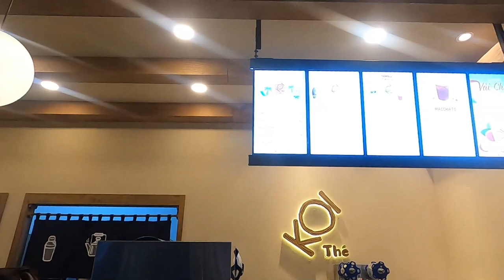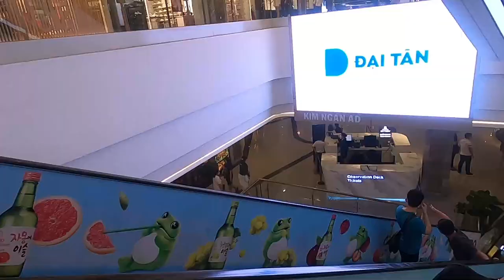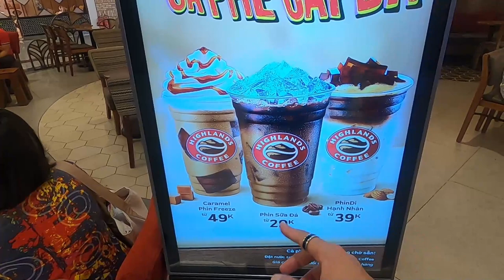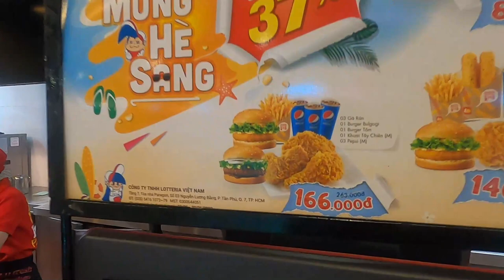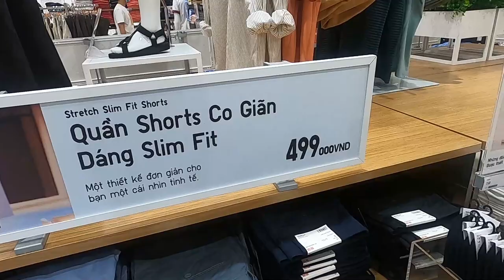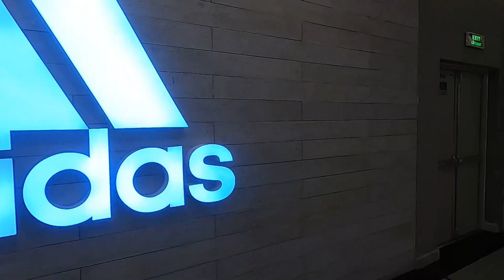BEST AREA IN HO CHI MINH CITY! | Exploring VIETNAM 2022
Ho Chi Minh city Vietnam. We explore vietnam's Tallest build Landmark 81 and explore around this area of Ho Chi Minh city. This landmark area is beautiful it has a park called  Vinhomes Central Park (Vinhomes Tân Cảng) and we go inside of a mall to explore a vietnamese shopping center and eat some good food. See Vietnamese culture. one of the best things to do in Ho Chi Minh city. Let see the beautiful country of vietnam!

Landmark TVGB 81

Landmark 81 Vietnam has been the tallest skyscraper in the country until now. This is a magnificent structure with a total floor area of 141,000 square meters that includes hotels, serviced apartments, officetel commercial apartments, shopping centers, bars, restaurants, observation decks, and other amenities.

Vietnam (Việt Nam)
Vietnam is a Southeast Asian country known for its beaches, rivers, Buddhist pagodas and bustling cities. Hanoi, the capital, pays homage to the nation’s iconic Communist-era leader, Ho Chi Minh, via a huge marble mausoleum. Ho Chi Minh City (formerly Saigon) has French colonial landmarks, plus Vietnamese War history museums and the Củ Chi tunnels, used by Viet Cong soldiers.

Ho Chi Minh City, formerly known as Saigon, is the largest city in Vietnam, situated in the south. In the southeastern region, the city surrounds the Saigon River and covers about 2,061 km

Let's Stay Conntected!!!

Time Stamp
0:00 Vietnamese Park Life
4:33 Outside of Landmark 81 Vietnamese neighborhood
5:36 Milk Tea In Vietnam
6:44 Vinfast Vietnams electric car company
7:06 inside of Landmark 81 Shopping center
7:54 Vietnamese dancers
8:14 Highland coffee Vietnam
8:31 Vietnamese Arcade
8:58 Ice Skating in Ho Chi minh city
9:42 Texas Chicken in Vietnam
11:19 prices of Clothes & Shoes in vietnam
13:15 outside of Landmark 81